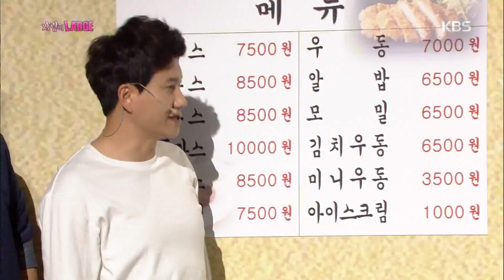개그 콘서트 - ‘사랑이 LARGE’, ＂왕돈까스 크기를 이~만하게!＂. 20170409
‘사랑이 LARGE’, ＂왕돈까스 크기를 이~만하게!＂